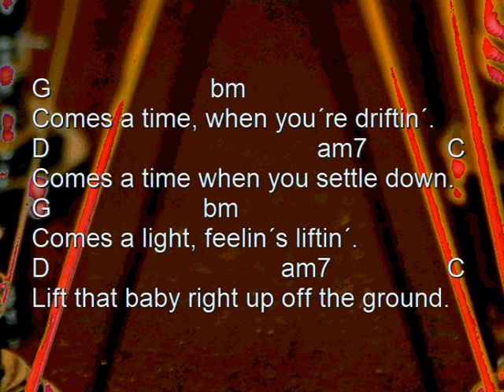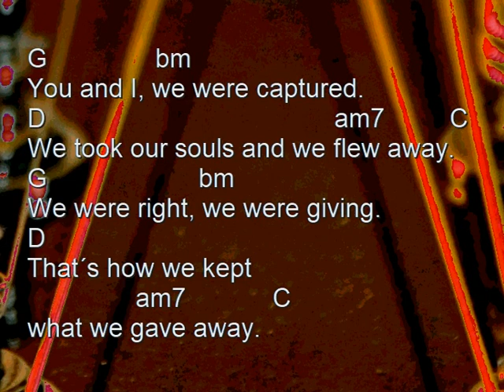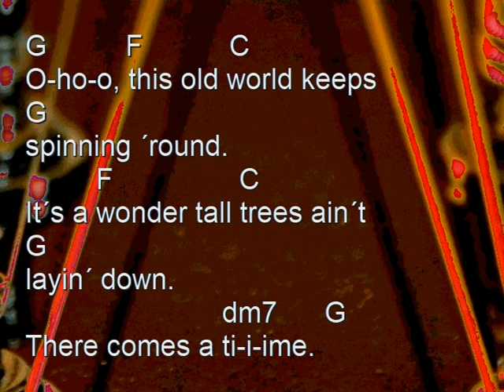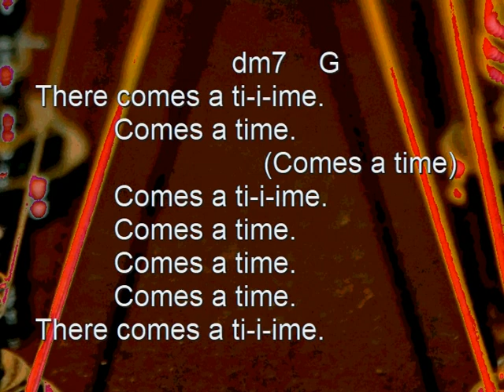Comes A Time, Neil Young & Nicolette Larsson. cover, chords acoustic guitar, lyrics